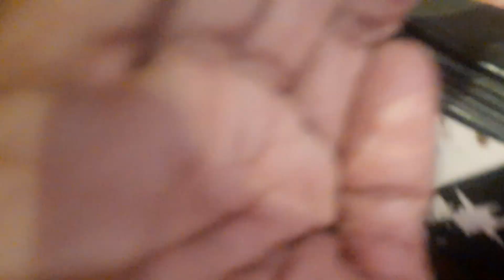ka hua photoshoot | Kawasaki Z900